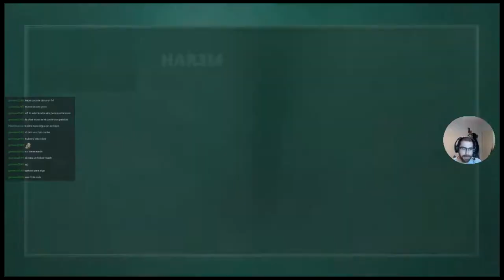SVO SEAO Abril | Partido 4 | Shadowverse en Español